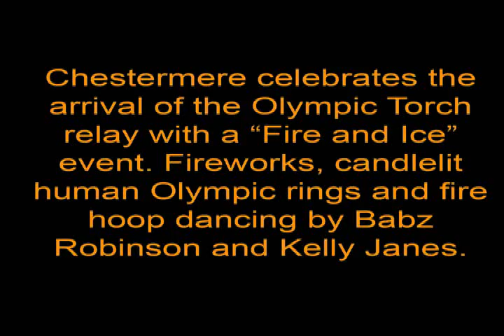Torch celebrates Fire and Ice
The Town of Chestermere was heating up as excitement rose for the arrival of the Olympic Torch relay today (Tuesday January 19th). With a theme of "Fire & Ice" residents formed a human candle lit Olympic Rings on the ice of Lake Chestermere on Sunday evening as well as fireworks and amazing flaming hoop dancers. See a sample of the festivities in this Gavin Young video.